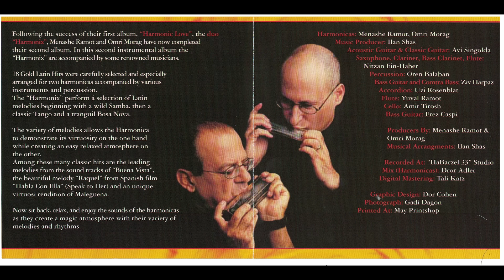Samba Em Perludio by Harmonix Duo (Menashe Ramot & Omri Morag)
From the album Latin Mood